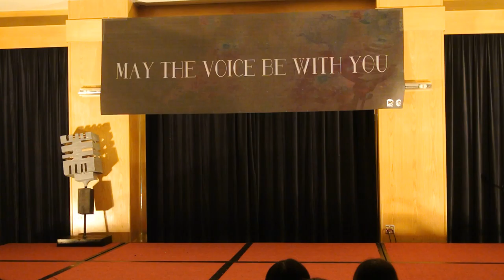Y.P. Cai Hall 2016 Singing Contest《May the Voice Be With You》Preliminary 鍾鳳珊 - 到此為此